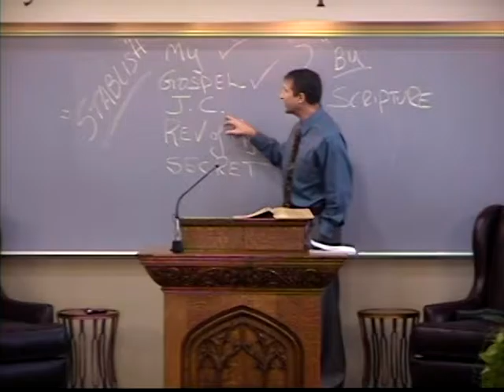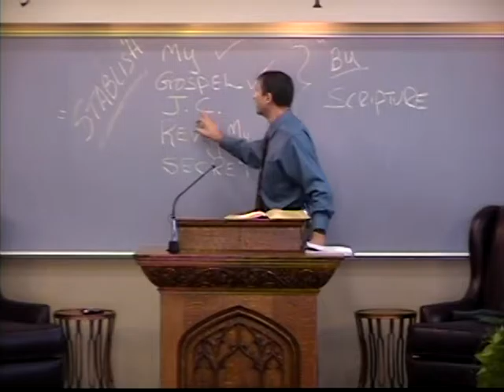Romans 16 25 27 Pt4